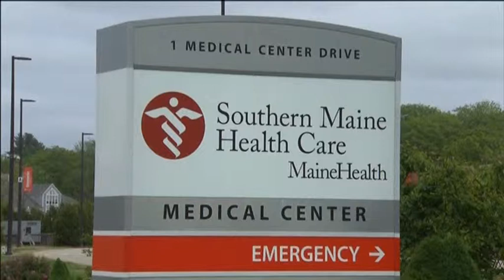Бащата на Джордж Буш в болница